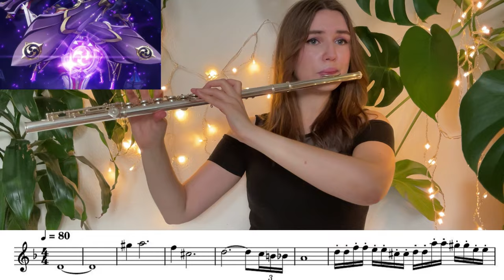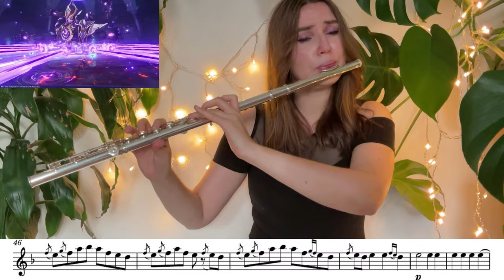Scaramouche - Boss Theme - Flute Cover [SHEET MUSIC] Genshin Impact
[Genshin Impact 3.2] Scaramouche Boss Teaser
Epic Scaramouche Boss theme is already here! 💜
I'm totally inspiring by today's teaser video.
This music is awesome, just hear this Raiden, Fatui and Scara themes. Love it!